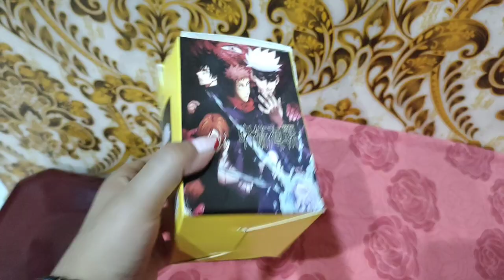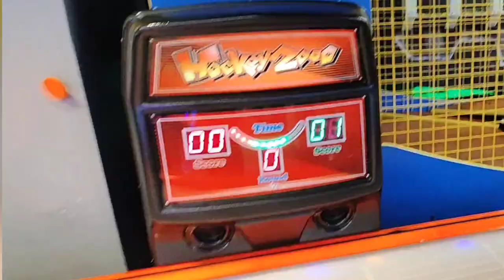Bhai ka bday vlog🥺❤️ Wrong cake delivered🥲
aarush Bhola vlogs
daily vlog
daily vlogger
daily vlogger parody
triggered insaan vlogs
flying beast vlogs
beast life launch vlog
vada pav girl
viral Vada pav girl vlogs
sambhavna Seth daily vlogs
lovekesh Kataria daily vlogs